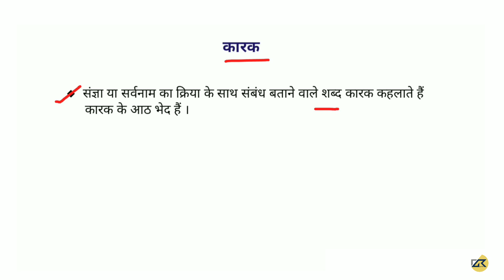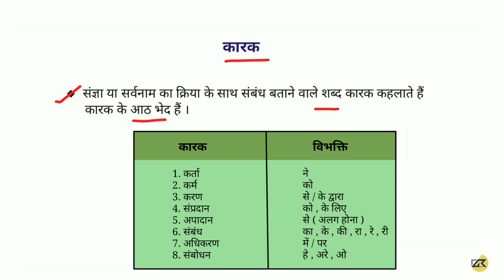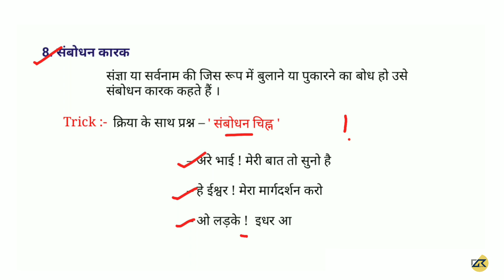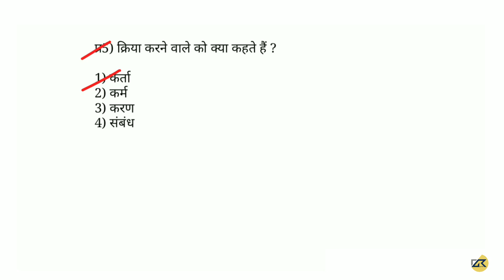हिंदी व्याकरण - कारक को पहचानना सीखे और महत्वपूर्ण प्रश्न अब भूल कर दिखाओ